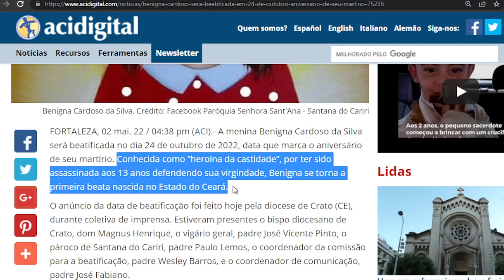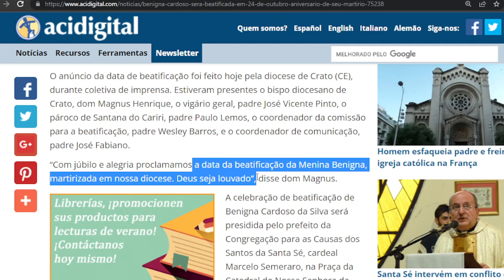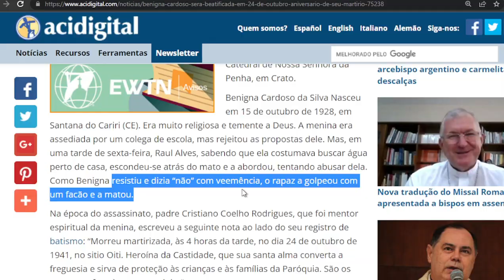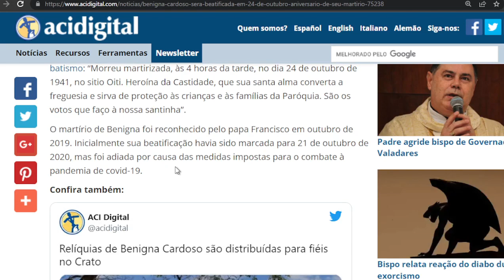Beatificação de Benigna Cardoso tem data marcada!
Uma ótima noticia qual temos que agradecer muito a Deus. Que esta Beata seja exemplo a todos Católicos.